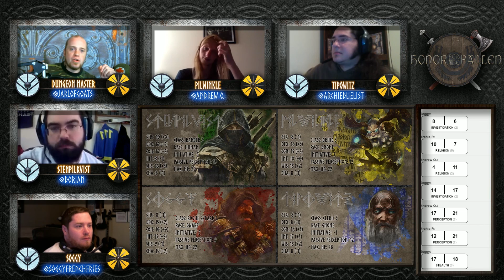5E Honor for the Fallen: Episode 2 "The Wanderer" Part 1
Liking helps boost this video in YouTube's search rating and is much appreciated. Our valiant warriors have dispatched of the terror known as The Mountain. Now the small band of warriors from Skalaholt must journey forth to the Jarl and reveal their success. They meet a familiar wanderer along the way.